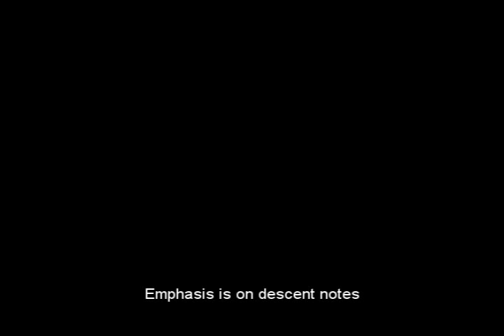Part 033 Raag Klaavati Teen Taal from Khamaj Thhaat from Raag Mala Ahunge Khusravi